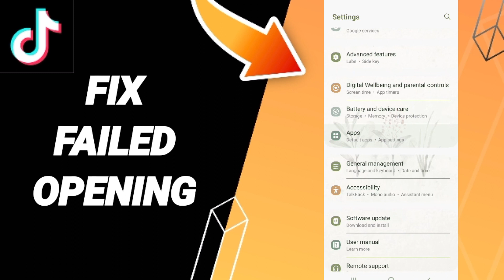How To Fix Failed Opening On TikTok App 2024